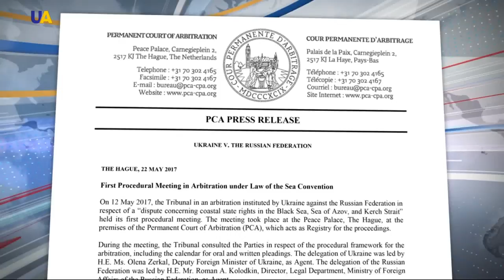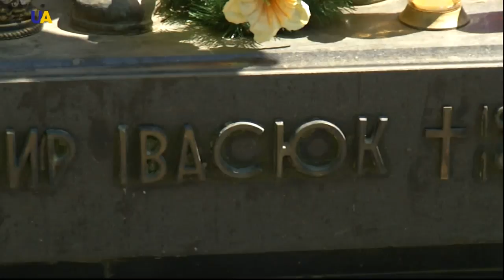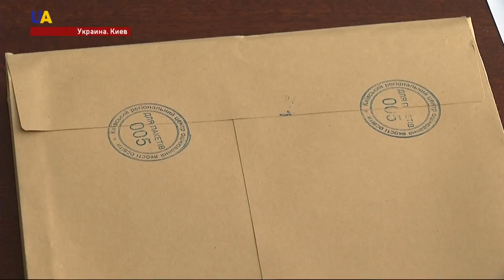Новости 11:00 за 23 мая 2017 года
Смотрите в этом выпуске: В зоне АТО за минувшие сутки пророссийские террористы  59 раз открывали огонь, четыре защитников Украины было ранены.  Заседание по делу крымского журналиста Николая Семены - перенесли на 5 июня. В Украине стартует основная сессия внешнего независимого оценивания 2017.